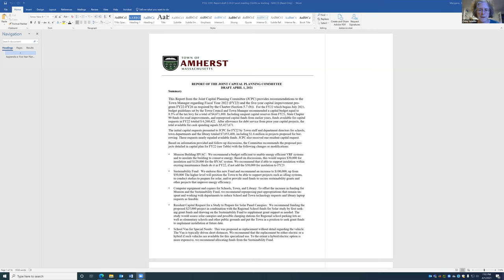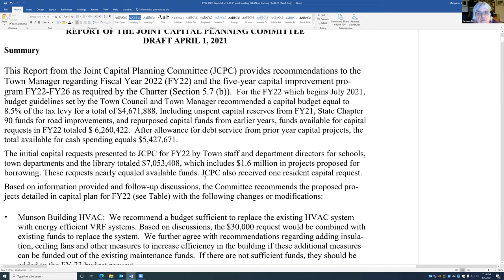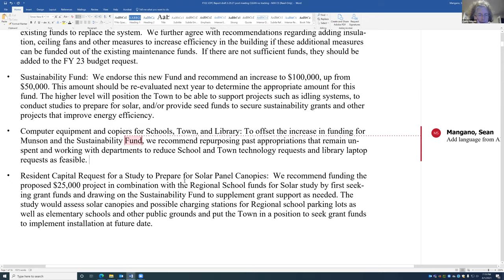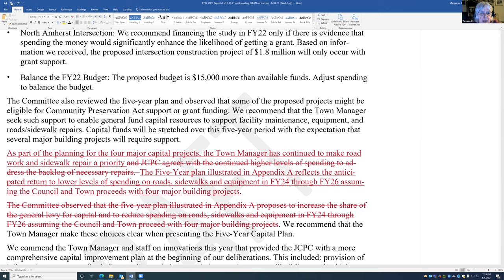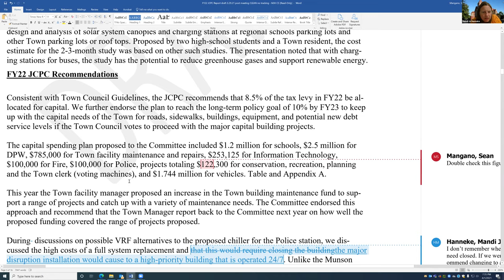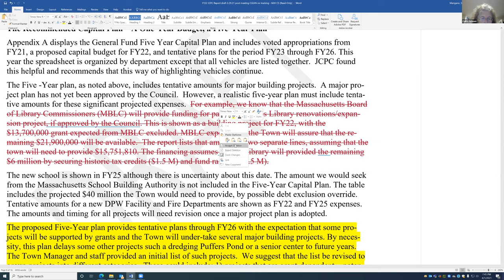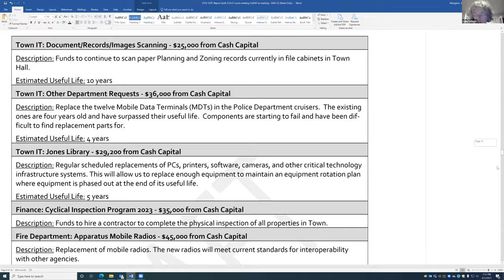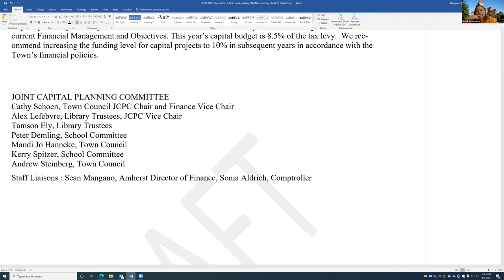Joint Capital Planning Committee April 1, 2021